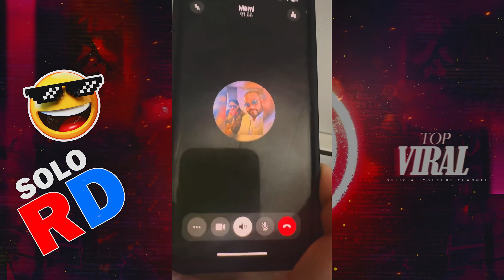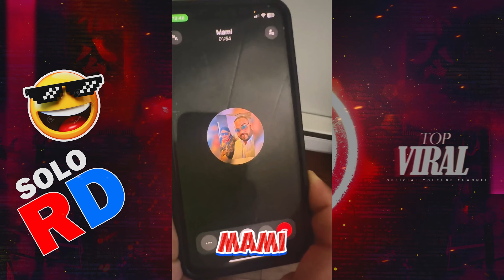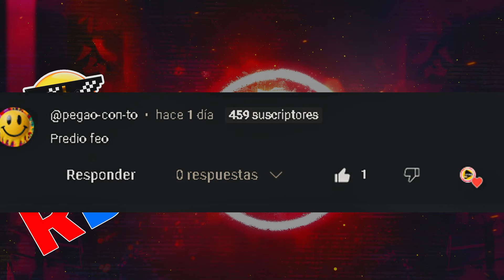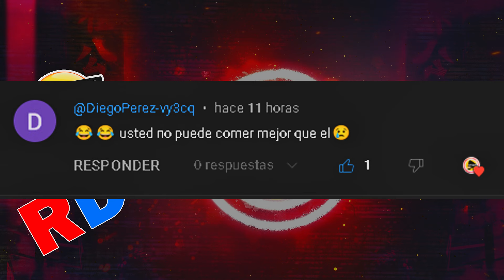Cosas que solo pasan en RD 😂🇩🇴 (YAILIN Y ALOFOKE)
¡Bienvenidos a TOP VIRAL! Somos tu canal favorito donde la comedia y las finanzas se encuentran.

 En TOP VIRAL, creemos que aprender sobre el dinero no tiene que ser aburrido, ¡por eso combinamos información financiera útil con un toque de humor para hacer tu experiencia educativa y entretenida!

¿Qué encontrarás en TOP VIRAL?

Consejos Financieros: Aprende a gestionar tu dinero, invertir inteligentemente y ahorrar para el futuro, todo presentado de una manera divertida y accesible.
Sketches de Comedia: Disfruta de nuestras historias y parodias que te harán reír mientras aprendes valiosas lecciones financieras.

Entrevistas y Colaboraciones: Conoce a expertos en finanzas y personalidades del mundo de la comedia que se unen a nuestro canal para ofrecerte perspectivas frescas y entretenidas.
Retos y Dinámicas: Participa en nuestros desafíos financieros y diviértete mientras mejoras tu educación financiera.

Nuestra Misión en TOP VIRAL, queremos desmitificar el mundo de las finanzas y hacerlo accesible para todos. Creemos que con un poco de humor, cualquier tema puede ser interesante y fácil de entender. Nuestro objetivo es ayudarte a tomar decisiones financieras inteligentes mientras disfrutas de un buen rato.

Música

CANCIÓN : Well Worth the Wait
ARTISTA: Silent Partner
ÁLBUM: Well Worth the Wait